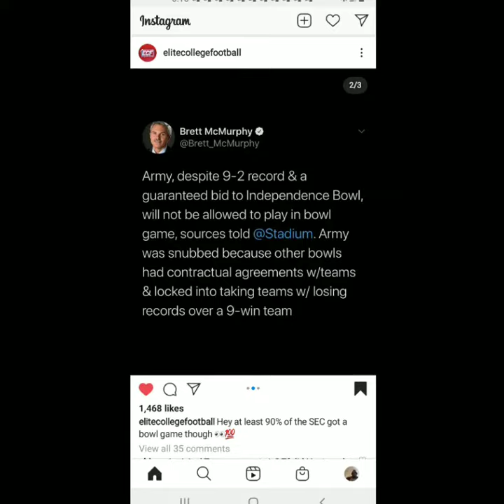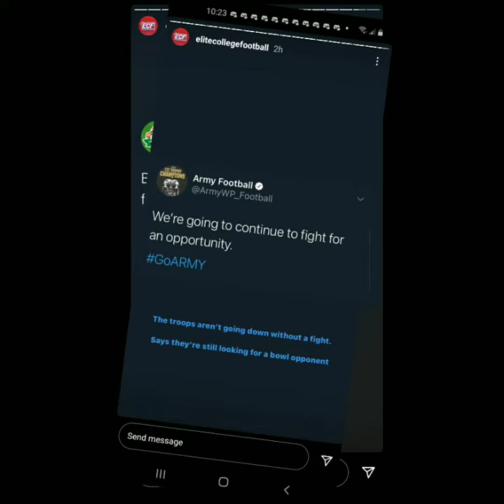College Football Playoff Reveal 2021